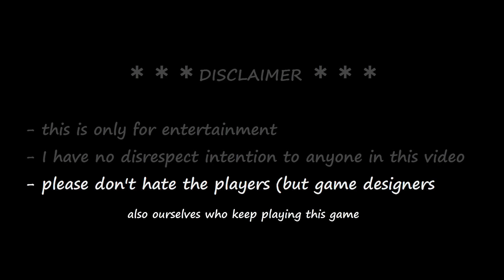[elsword] already 2019 and KR still dont know how to balance patch MKⅠ | 벌써 2019년인데 아직도 밸패할 줄 모름 MKⅠ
vs Laby is easier...
벌써 2019년인데 아직도 밸패할 줄 모름 MKⅠ